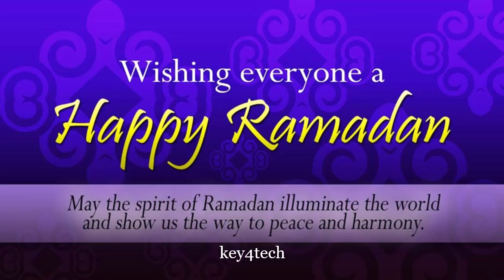റമദാനിലെ 30 ദിവസം കൊണ്ട് നിങ്ങളുടെ ജീവിതത്തെ മാറ്റി മറിക്കാം ? | Good Ramadan Message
എല്ലാ മതസ്ഥരും കേൾക്കേണ്ടത്..

റമദാന്‍ മാസത്തിലെ 30 ദിവസം കൊണ്ട് എങ്ങിനെ നിങ്ങളുടെ ജീവിതത്തെ മാറ്റി മറിക്കാം?

വിജയിക്കാൻ വേണ്ട വ്യക്തിത്വം സൃഷ്ടിച്ചെടുക്കാൻ ഈ റമദാന്‍  മാസം എങ്ങിനെ ഉപയോഗിക്കാം..?

എന്നീ പല ചോദ്യങ്ങൾക്കും ഉള്ള ഉത്തരമാണ് ഈ ക്ലിപ്പ്.. ഇതു ഒരുപാട് പേരുടെ ജീവിതതത്തെ മാറ്റി മറിക്കുമെന്ന്   പ്രതീക്ഷിക്കുന്നു..

 മുഴുവനും കേൾക്കുക.. ഉപകാരപ്പെടുന്നവരിലേക്ക് എത്തിക്കുക..